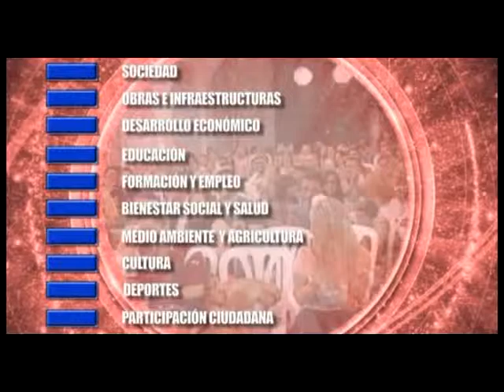Noticia macrocertamen de marchas procesionales. Febrero 2014. Osuna Televisión.